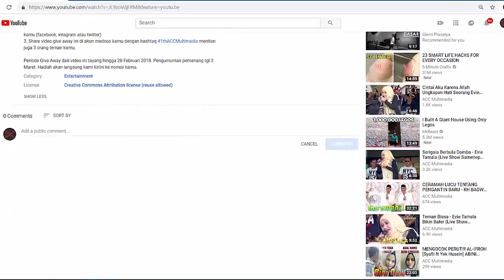GIVE AWAY 1 TAHUN ACC MULTIMEDIA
ACC Multimedia kini telah satu tahun menemani kanca semua. Sebagai bentuk terima kasih kami mengadakan give away. Berupa pulsa gratis. (Rp.300.000) Rp.100.000,- masing-masing untuk 3 orang pemenang.

Cara ikutan give away:
2. Isi kolom komentar video ini berupa apa saja. Sertakan nomor HP dan salah satu akun medsos kamu (facebook, intagram atau twitter)
3. Share video give away ini di akun medsos kamu dengan hashtaq ACCGiveaway2019 mention juga 3 orang teman kamu.

Periode Give Away sejak video ini tayang hingga 28 Februari 2018. Pengumuman pemenang tgl 3 Maret. Hadiah akan langsung kami kirim ke nomor hp kamu.